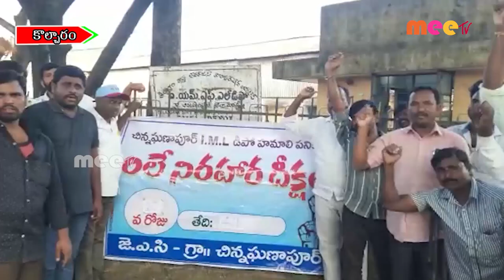mla మదన్ రెడ్డి హామీ